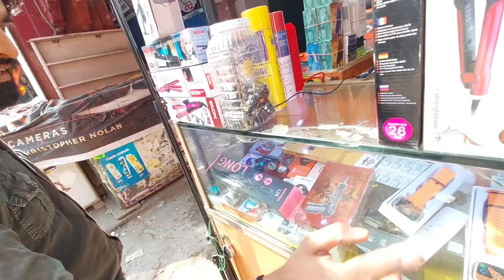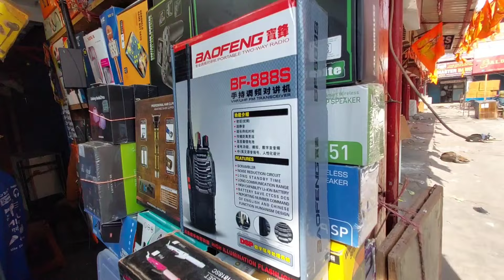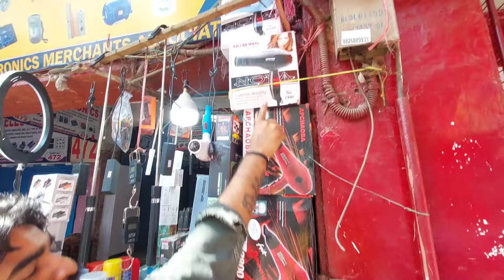TRIPODS, MIC BT SPEAKER AND ALL TYPE OF CREATOR ACCESSORIES IN LAJPAT RAI MARKET DELHI CHANDNI CHOWK